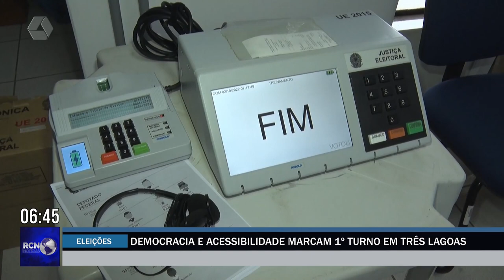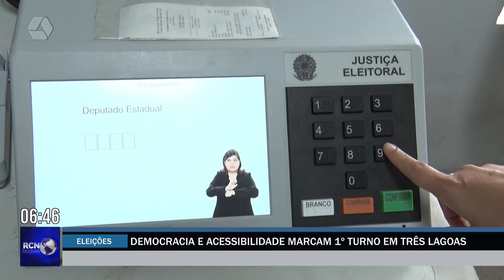Democracia e acessibilidade marcam 1º turno em Três Lagoas